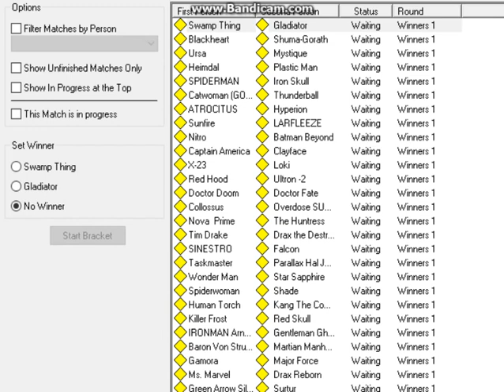Gladiator VS Swamp Thing